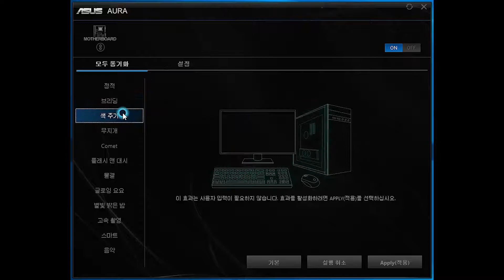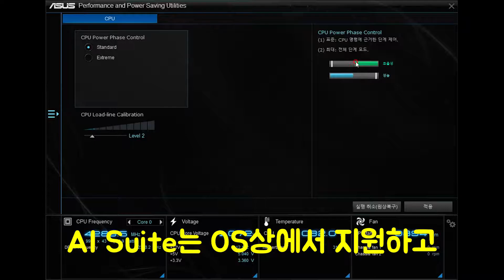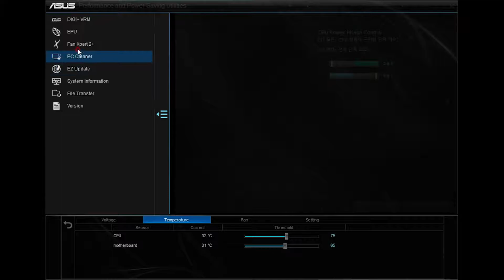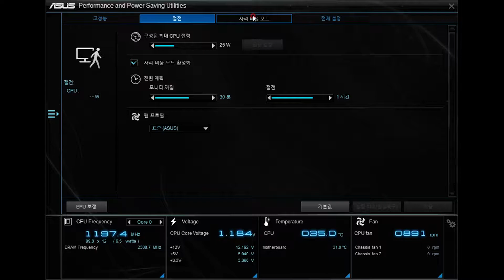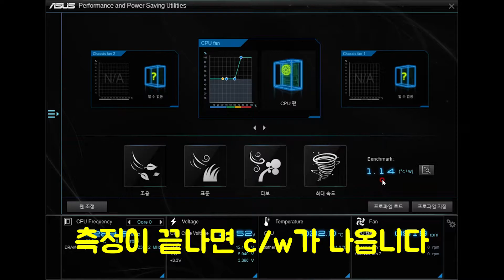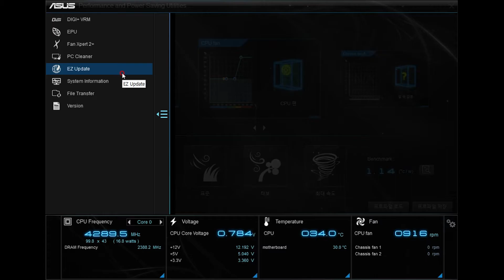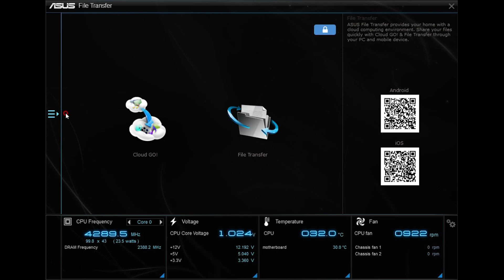ASUS PRIME B360M-A Software Reviews